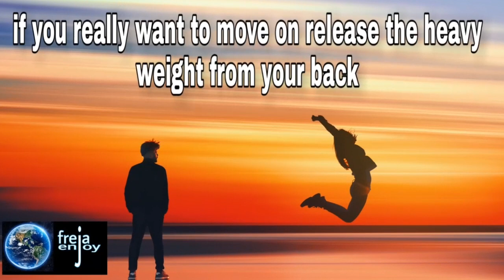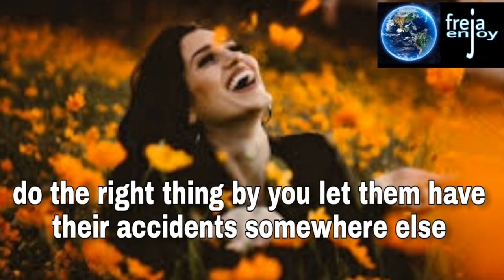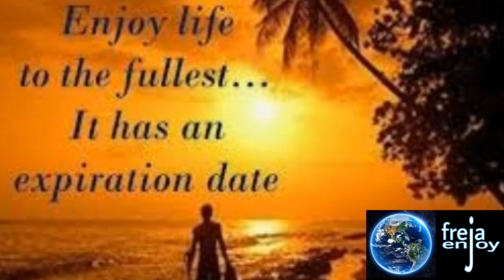IF YOU WANT TO MOVE ON BUT CAN'T LET GO - WATCH THIS, IT IS A MUST!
I want to thank all of you who made this video possible to produce, including the ones that I will be leaving soon, but most of you who have produced the amazing video I leave the link to below, which I agree with 100%, thanks and I honor You all:

How To Move On, Let Go & Leave Your Past in The Past (Powerful Speech)

​“To let go does not mean to get rid of. To let go means to let be. When we let be with compassion, things come and go on their own.” –Jack Kornfield

And Now, Are You Ready To Watch The Upcoming Video Tomorrow Thursday, April 9, 2020, on YouTube:

Holding on to pain doesn’t fix anything. Replaying the past over and over again doesn’t change it, and wishing things were different doesn’t make it so. In some cases, especially when it comes to the past, all you can do is accept whatever it is you’re holding on to and then let it go.

Don’t be invested in the outcome when it comes to dealing with people, because it often leads to disappointment.

Just check this OUT!

Let go of the idea that you can control others’ actions. We really only have control over ourselves and how we act.

Leave room for mistakes.

“Life always waits for some crisis to occur before revealing itself at its most brilliant.” ~ Paulo Coelho

"When people are struggling after a relationship ends, their first question is often “how long will this last?” Of course, there is no magic formula to answer this question. According to one study published in the Journal of Positive Psychology, more than 70 percent of participants took a little less than three months to move on or “see the positive aspects from their breakup” and to feel goal-oriented and like they’d experienced personal growth.  Unsurprisingly, it’s around this same time (just over the three-month mark) that another survey said people start dating someone else in a real way, in which they’re focused on the new situation more than the old. Of course, every person is unique, as are their relationships. The point of repeating these numbers is simply to emphasize that healing can take time. We should try to maintain a patient and gentle approach to this fact. Bad days are part of a longer journey, and it absolutely will get better. It may not feel like it, but time, truthfully, is on our side." by Carolyn Joyce

Carolyn Joyce joined PsychAlive in 2009, after receiving her M.A. in journalism from the University of Southern California. Her interest in psychology led her to pursue writing in the field of mental health education and awareness. Carolyn's training in multimedia reporting has helped support and expand PsychAlive's efforts to provide free articles, videos, podcasts, and Webinars to the public. She now works as an editor for PsychAlive and a communications specialist at The Glendon Association, the non-profit mental health research organization that produced PsychAlive.

Once again in the words of Oprah Winfrey: “Have the dream and then surrender it to that which is greater than yourself.” Have the dream, love the dream, nurture the dream, water the dream, work fiercely and diligently toward the dream – but then when all that work is said and done, have the courage to let it go." Sep 26, 2017

"A key aspect of narcissists is they have a sense of entitlement. Everyone deserves things like equal protection under the law, but narcissists are particularly entitled. If they don't get their way, they become upset, because, in a narcissist's mind, the world is supposed to revolve around them. Positive moments in life are positive because they're entitled to them. Negative moments aren't supposed to happen to them. The world isn't going to be fair for everyone, but narcissists can believe this is a personal slight against them and not just a matter of bad luck or unfortunate circumstances. When one can't begin to understand the concept of rolling with the punches, they're likely a narcissist."

"The COVID-19 (Corona Virus) Outbreak is spreading throughout the world, but what is spreading faster is the fear and panic surrounding it. You have fear within yourself and you have the power to take care of your fear so that it does not ruin your life." ( quote from Teal Swan)

So, be ready to watch the upcoming video tomorrow Thursday, April 9, 2020, on YouTube:

To live in happiness there are some important steps to take, this is one of these steps, watch this video now:

Work harder to train your brain to conquer negative thoughts!